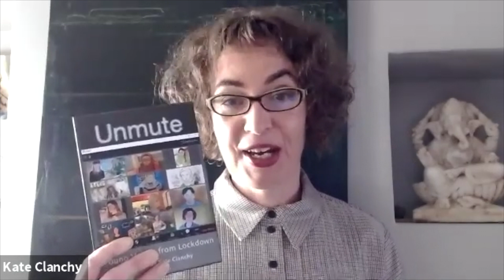Kate Clanchy to judge the 2021 Guernsey International Poetry Competition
Renowned UK poet, writer and teacher Kate Clanchy will judge the entries in the prestigious 2021 Guernsey International Poetry Competition (Poems on the Move), organised by the Guernsey Literary Festival and sponsored by Guernsey Post.

This year’s competition, which launched this month, has a category for secondary school children (aged 11-17) to enter for free. The official closing date for the competition is 15th January 2021, so be sure to make a note in your calendar.

Kate  has produced this short video about her involvement with the competition which includes some useful hints and tips on writing poetry which we are delighted to share with you this week to coincide with National Poetry Day.